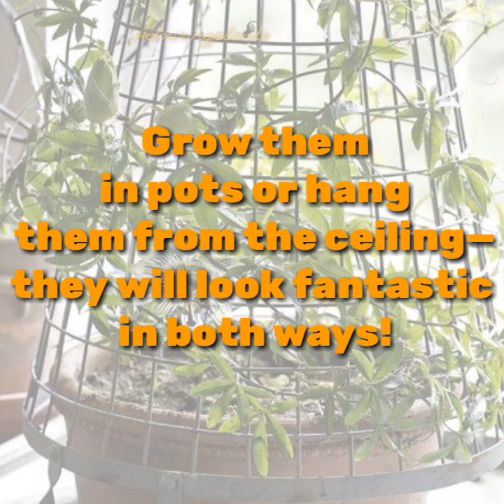Beautiful Indoor Climbers| Best Vines | Top Creepers grow easily |Admiringplants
Here are the Best Indoor Vines & Climbers you can grow in hanging baskets that are also easy to maintain!

Support always me